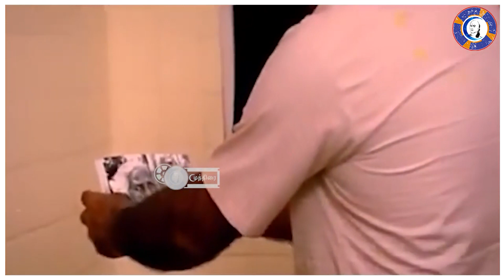இது தான் ஆபாவணண் Theory | Abavannan | Ramki | Vijayakanth